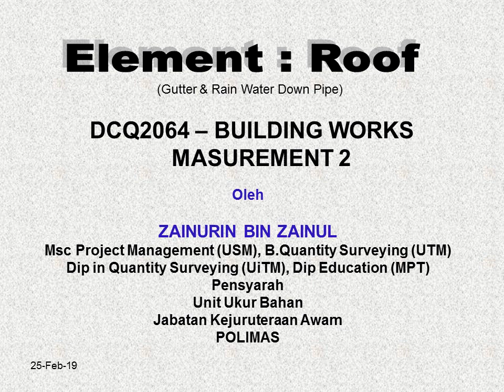rwdp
ZAINURIN ZAINUL NOTE